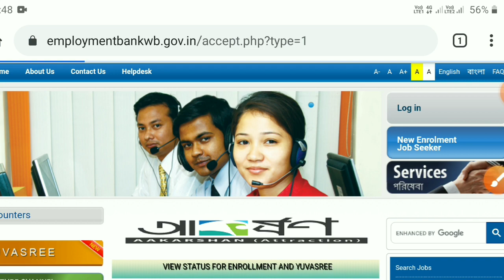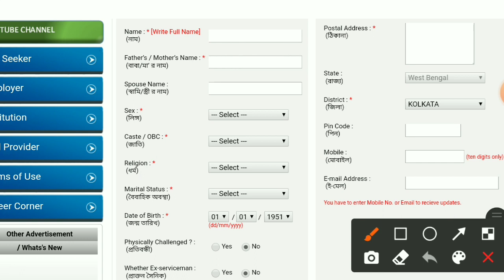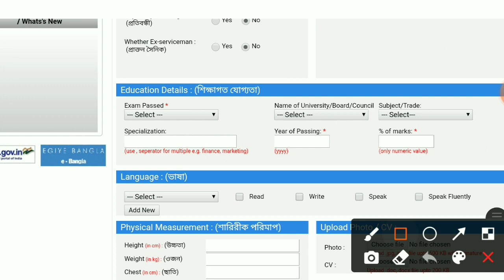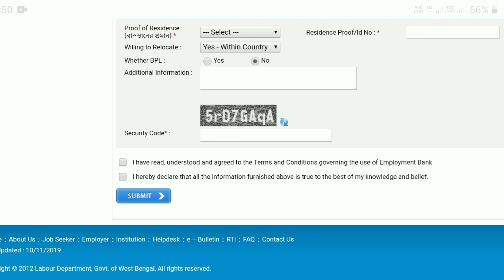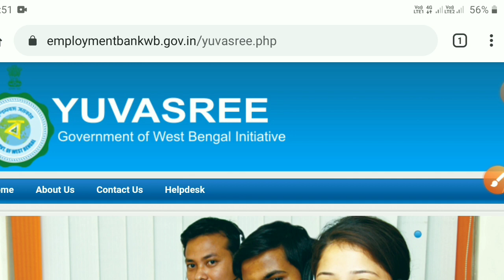যুবশ্রী প্রকল্প।।Yuvshree Prakalpo।।👍কিভাবে আবেদন করবে দেখে নাও।।💸প্রতি মাসে ১৫০০ টাকা।।📌TWS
নমস্কার বন্ধুরা,
আমি গোপাল, 'The Way to Success' ইউটিউব চ্যানেলে তোমাদেরকে স্বাগত জানাই। তোমরা দেখছো তোমাদের প্রিয় ইউটিউব চ্যানেল 'The Way to Success'. আমাদের চ্যানেলে একদিকে যেমন চাকরির খবর দেওয়া হয়, অন্যদিকে চাকরির পরীক্ষার প্রস্তুতির জন্য নিয়মিত ক্লাস করানো হয়। চ্যানেলটি পরিদর্শন করার জন্য তোমাদেরকে ধন্যবাদ জানাই।